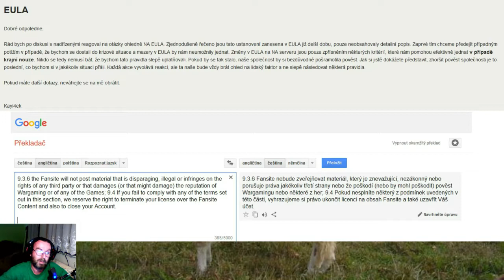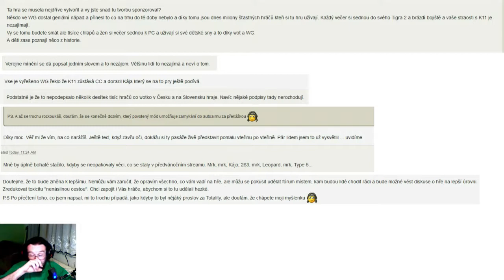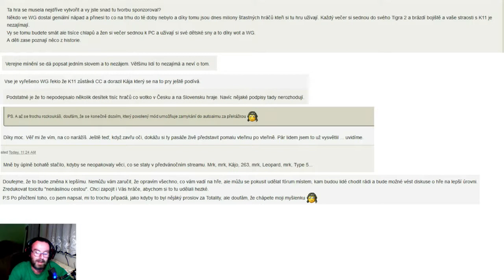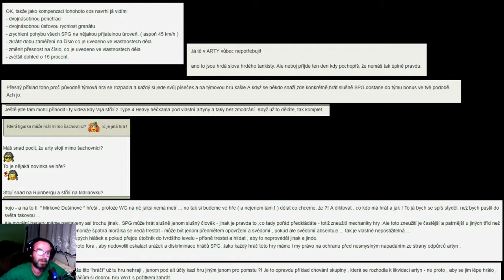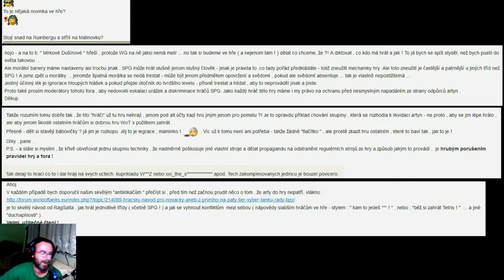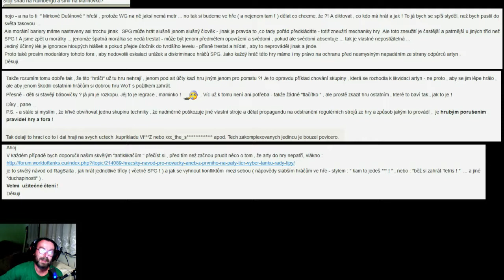fóry z fóra 6.6.2018